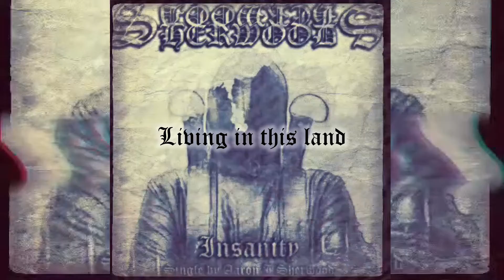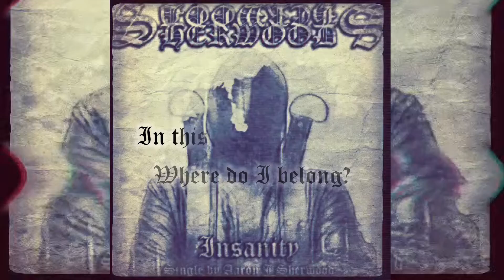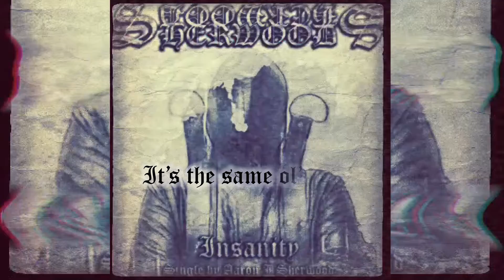Insanity [ Official Demo ]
Official Demo for "Insanity" by Aaron J Sherwood
100% Self Made in Home Studio 8/2022

Lyrics:

Insanity

Insanity
Expecting Change
Insanity
It’s the same old same

Accepting who I Am
Just another common man
Living in this land
Of relentless demand

Insanity
Expecting Change
Insanity

Insanity
Expecting Change
Insanity

Watching for so long
Where do I belong?
In this world of wrong
The silent must be strong!

Insanity
Expecting Change
Insanity